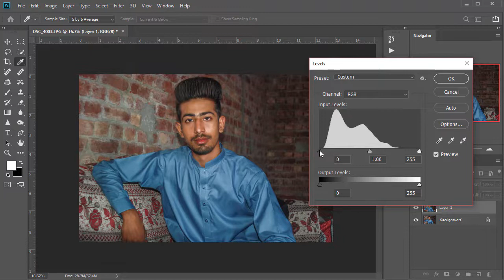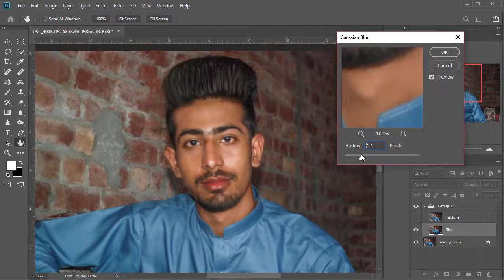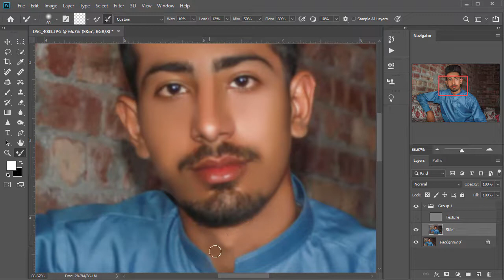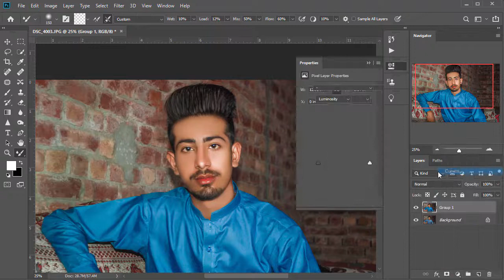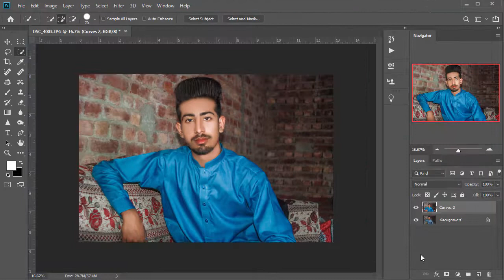Photoshop Editing | Get Realistic Pure White Skin Formula in Photoshop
Helo Every One! Asalam.O.Alaikum In this video i am going to show you will learn The Professional Way to Pure White Skin Retouching for High-End Retouching in Photoshop.Learn how to use the "mixer brush" to perform for fantastically finer results with much ease.